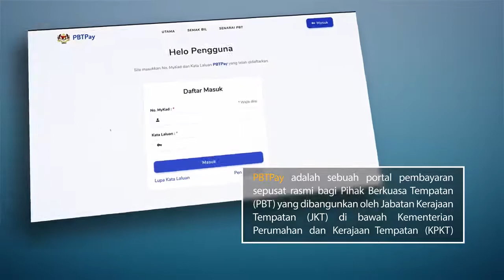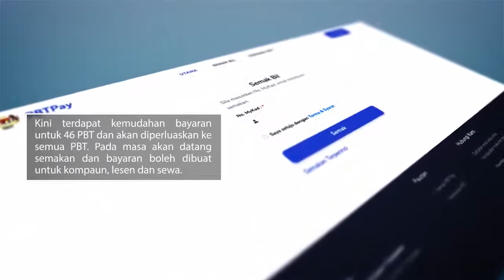PBTPay : Pembayaran Secara Online SEWAAN & CUKAI TAKSIRAN Majlis Daerah Pendang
Assalamualaikum dan salam sejahtera, pembayaran secara online PBTPay sewaan telah digunakan dan berita gembira untuk yang bayar di PBTPay.
pbtpay.kpkt.gov.my
Kempen ni nationwide paynet buat untuk beberapa agansi yang terpilih. KPKT melalui PBTPay antara yang terlibat dengan kempen ni.